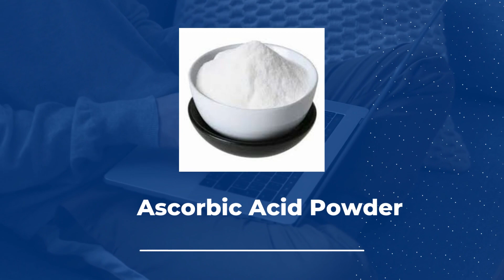Ascorbic Acid Powder Supplier and Exporter